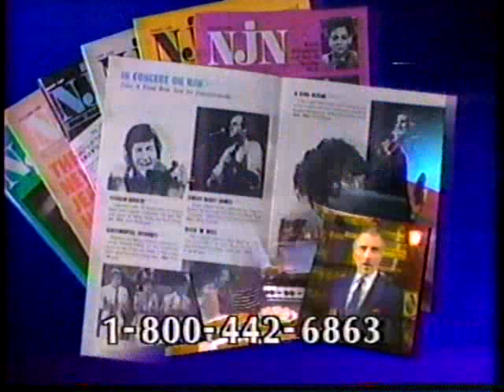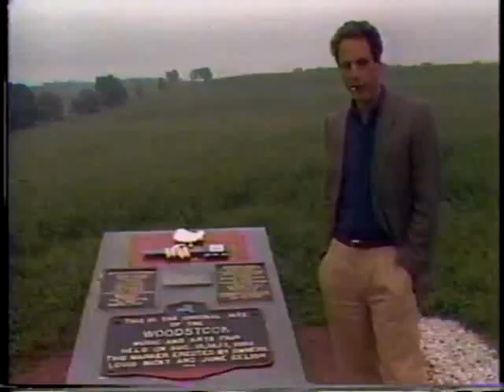WNJS 23 Camden NJ NJN July 1989 News Promos.wmv